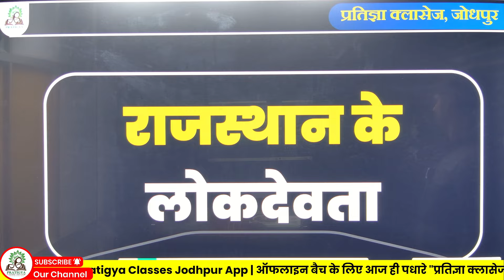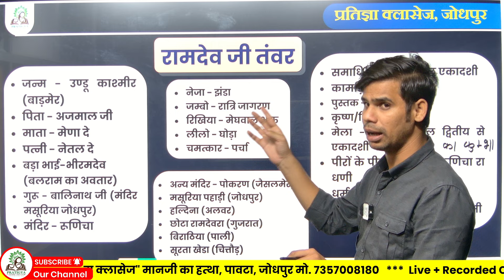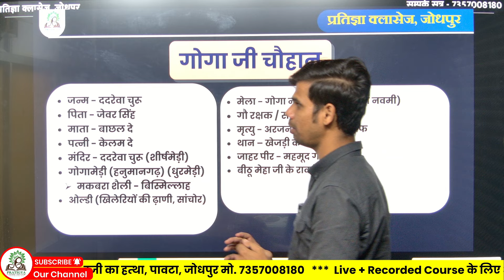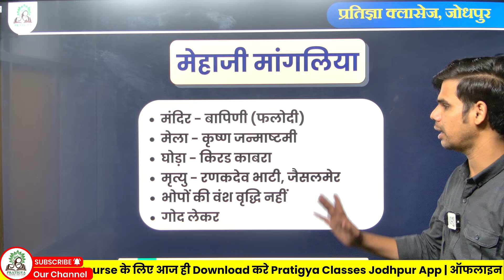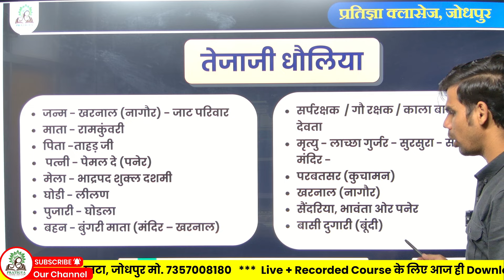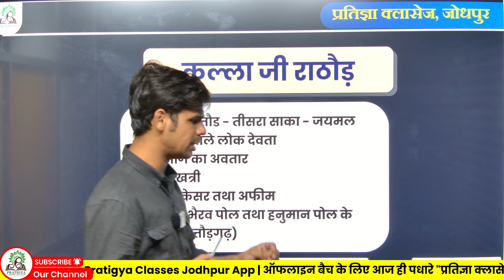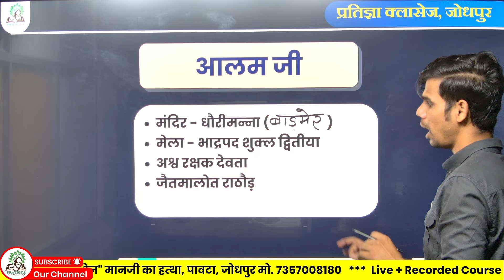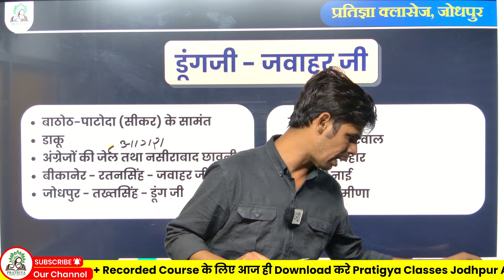पशु परिचर 2024 || राजस्थान के लोक देवता One Shot || Pashu Parichar Art Culture One Shot Class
राजस्थान के लोक देवता,राजस्थान लोक देवता के प्रश्न,लोक देवता राजस्थान,राजस्थान लोक देवता,राजस्थान के देवता,राजस्थान प्रमुख संत व लोक देवता,राजस्थान के लोकदेवता,राजस्थान के प्रमुख लोकदेवता,राजस्थान की लोक देवियां mcq,लोक देवता के महत्वपूर्ण प्रश्न,राजस्थान की लोक देवियां ट्रिक,राजस्थान के devta,लोक देवता,लोक देवताओं के महत्वपूर्ण प्रश्न,राजस्थान की सर्वाधिक प्रसिद्ध लोक देवी है,राजस्थान के संत व संप्रदाय

पशु परिचर दैनिक विज्ञान,पशु परिचर दैनिक विज्ञान- पोषण & आहार,पशु परिचर दैनिक विज्ञान class,पशु परिचर विज्ञान के महत्वपूर्ण प्रश्न,पशु परिचर,पशु परिचर का कार्य,राजस्थान पशु परिचर class,पशु परिचारक सामान्य विज्ञान सिलेबस,पशु परिचर भर्ती book,पशु परिचर भर्ती part b,पशु परिचर science class,पशु परिचर online classes,पशु परिचर भर्ती apply online,पशु परिचर का form kaise bhare,पशु परिचर विज्ञान प्रश्न,पशु परिचर भाग ब क्लासेज,पशु परिचर दैनिक विज्ञान रासायनिक अभिक्रिया

पशु परिचर दैनिक विज्ञान,पशु परिचर दैनिक विज्ञान- पोषण & आहार,पशु परिचर विज्ञान के महत्वपूर्ण प्रश्न,पशु परिचर दैनिक विज्ञान class,पशु परिचर विज्ञान,पशु परिचर विज्ञान प्रश्न,पशु परिचर विज्ञान मानव रोग,पशु परिचर के लिए विज्ञान,पशु परिचर भर्ती 2024,पशु परिचर भाग ब क्लासेज,पशु परिचर पार्ट ब क्लासेज,पशु परिचर दैनिक विज्ञान रासायनिक अभिक्रिया,पशु परिचर,पशु परिचारक भर्ती syllabus,पशु परिचर भर्ती,विज्ञान के महत्वपूर्ण प्रश्न,पशु परिचर मोडल पेपर